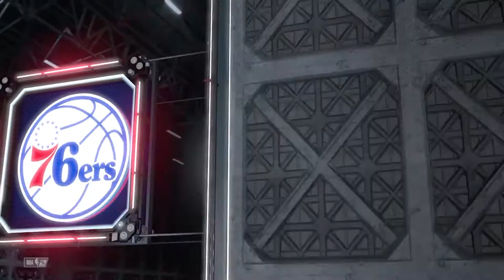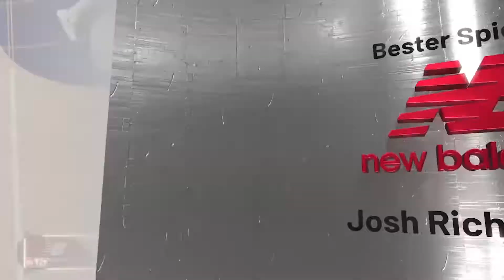Dieser verdammte Turnover... / Lets Play NBA 2K21 MyLeague (Deutsch/German) #43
Euer Verloce :)